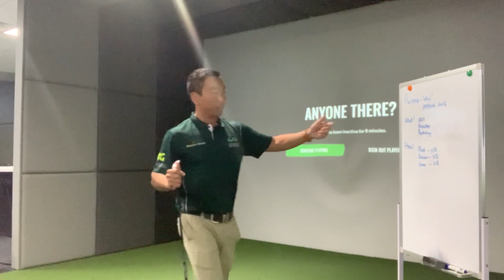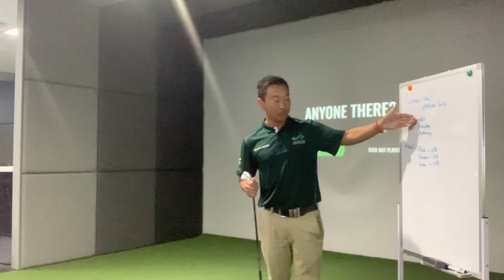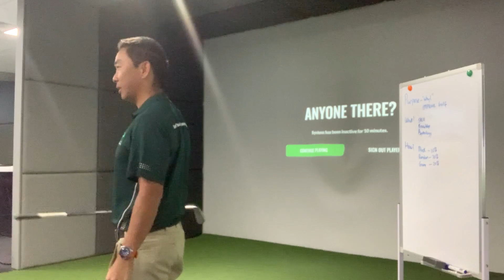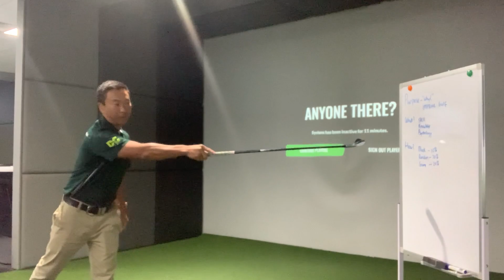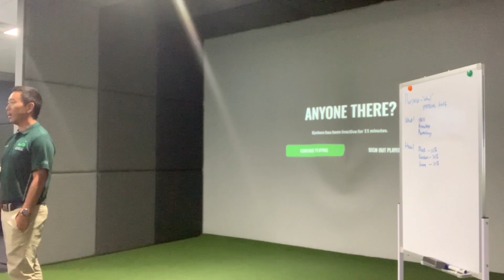Foundation to Golf improvement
Like anything we do in life must have a desired outcome we are looking for and from here we must have a plan to achieve this.

Just like building a home you don’t just start hammering nails into timber and keep correcting your mistakes as you go. So the simple three step plan is.

Why - what is the purpose or intent behind whatever you are about to do
What - Are you clear on exactly what needs to happen to achieve this
How - Do you have a plan on how you want to roll this out